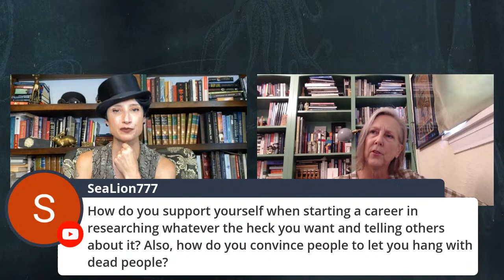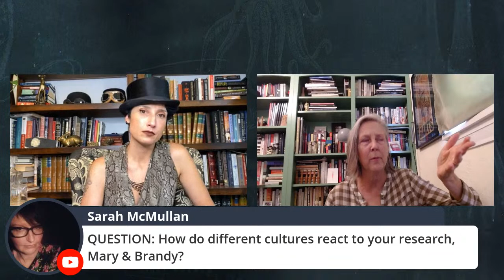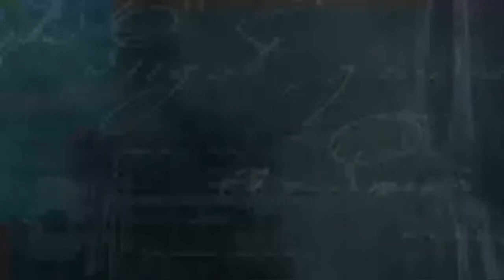An Evening with Mary Roach!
Join host Dr. Brandy Schillace for a book club date with Mary Roach, author of STIFF: the curious lives of human cadavers. In true book-club style, you will meet the author and participate in the discussion–so come with questions! Join us, too, for the PopCult Quizzer with host Davey Berris, where science fact meets science fiction.

Livestream on June 24th, Thursday at 7 PM EDT. Donations requested for tickets to support books and authors that even a mad scientist would be proud of!